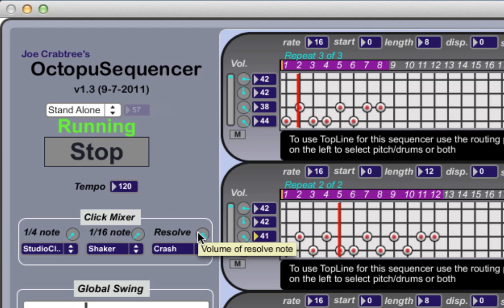OctopuSequencer: Paradiddle vs Double Paradiddle